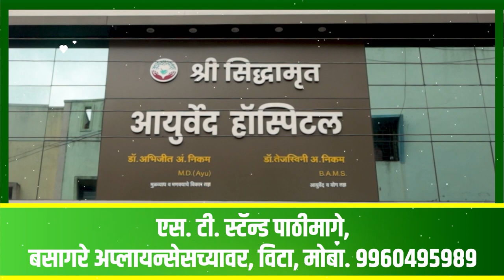विट्यात भाजप आक्रमक; सरकारला इशारा ।। वज्रधारी न्यूज ।।